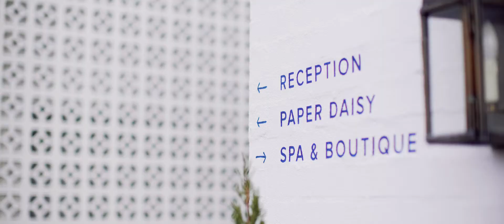Halcyon House Byron Bay Wedding Video | Kate & John | Australia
Filmed at Halcyon House Byron Bay